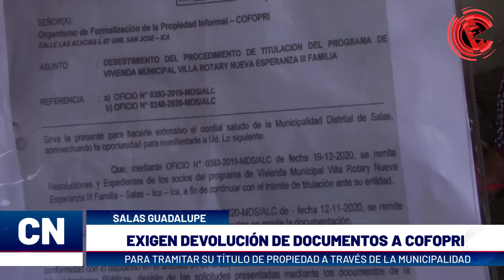Salas Guadalupe: exigen devolución de documentos a Cofopri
Ica || Moradores del sector Tercera Familia del distrito de Salas Guadalupe, solicitan al organismo de Formalización de la Propiedad Informal (COFOPRI) la devolución de sus documentos para el trámite del título de propiedad.